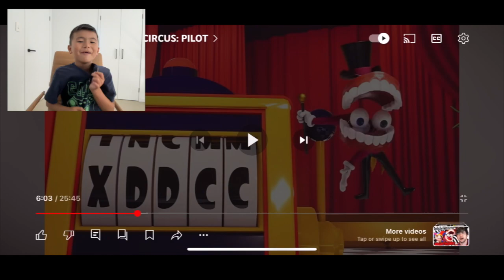TEDDY reacts to the amazing DIGITAL CIRCUS episode 1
I love this show on YouTube called The Amazing Digital Circus so it's time for me to react.

00:00:00 I start to react
00:01:00 I continue to react
00:02:00 I am still reacting
00:03:00 I finish my reaction